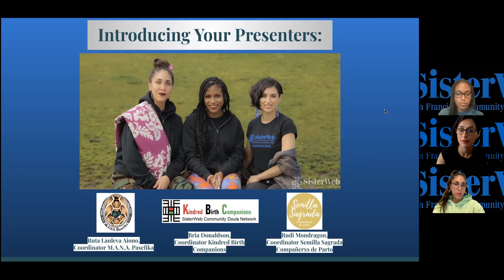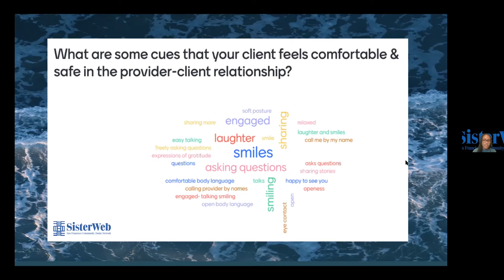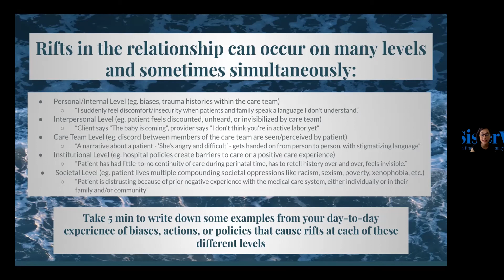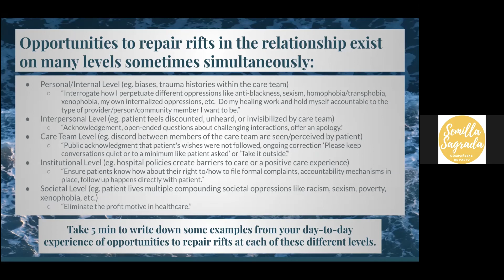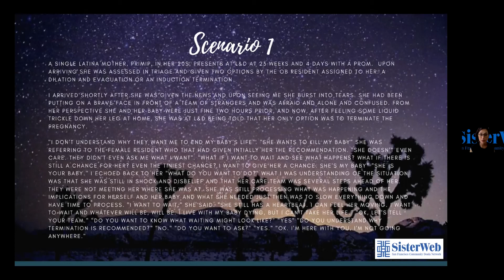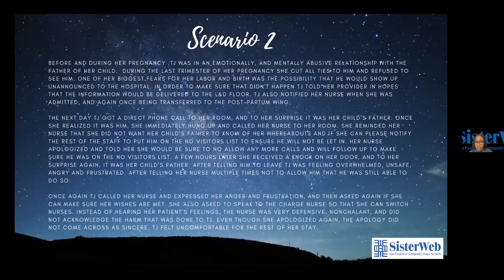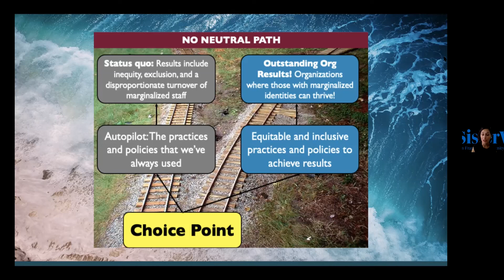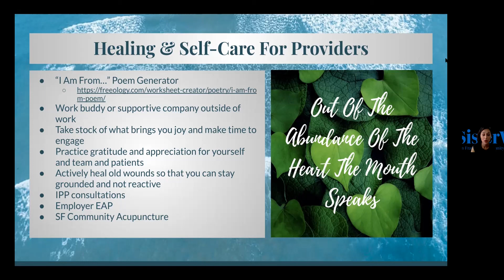ZSFG Repairing Rifts Training